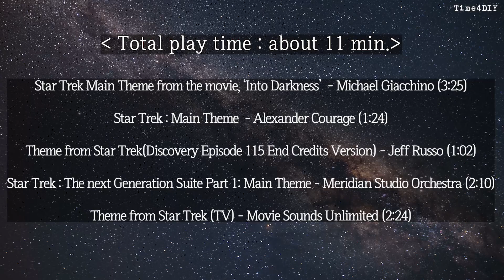[Music play "STAR TREK Main Theme"] FU-50B vacuum tube amp with 6E1 and 6E2 vacuum tube VU meter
The "VR" meter at 00:28 is a typo. It should be "VU, volume unit" meter. Please understand.

1. BGM
Track: "Takahiro Nakata - Nostalgia"
2. Image and video clip
- I used some photos which is provided by Pexels and Unsplash
3. Font
4-1. 6E1 VU meter DIY Kit
- About "GHXAMP DC12V 6E1 Tube level indicator Driver Kits Board Dual Channel For Audio Tube amplifier Radio Preamplifier DIY Low Voltage" kit
(option : "Kits add Two Tube")

4-2.  6E2 VU meter DIY Kit
- About "GHXAMP 6E2 cat eye tube indicator driver board kit Dual Channel fluorescent level indicator drive amplifier DIY modification" kit

4-3.  About FU50 Vacuum Tube Amplifier Kit
- 6J8P + FU50 + 5U4C Vacuum tube amplifier (output 8W + 8W)